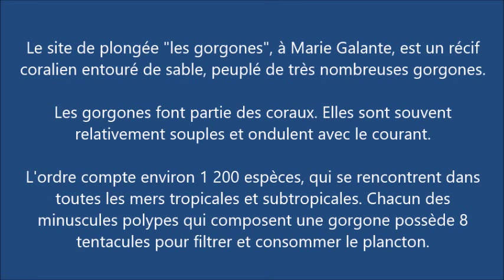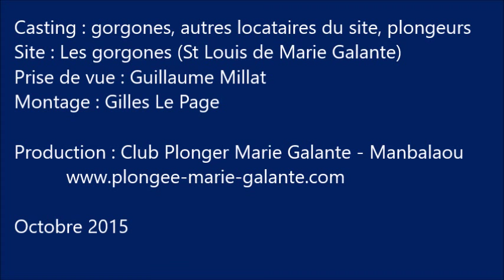Promenade aux gorgones (Marie Galante - octobre 2015) - Club Manbalaou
Plongée à Marie Galante par 15m au site des "gorgones". Des paysages très variés et une multitudes de rencontres sous-marines - mariegalante - octobre 2015 - En plongée avec le club